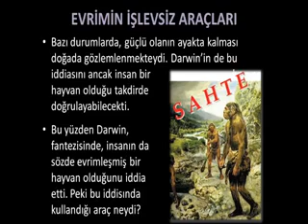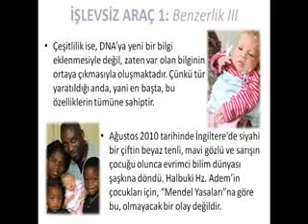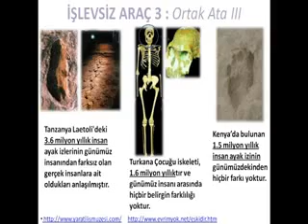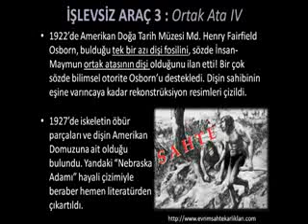Evrim masalı ve Yaratılış gerçeği 2. bölüm